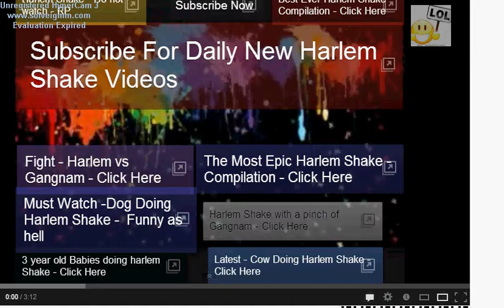Binweevils Harlem Shake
i got iproos group to do it lol